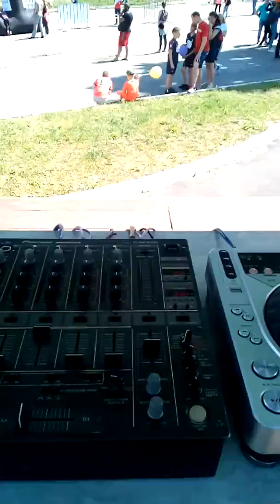Live @Krop Half Marathon 2019